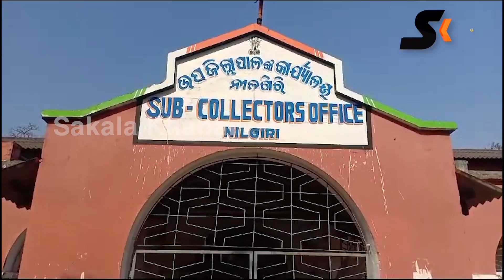ଉଠା ଜଳସେଚନ ଖୋଲିବାକୁ ନୀଳଗିରି କଂଗ୍ରେସର ଦାବୀ